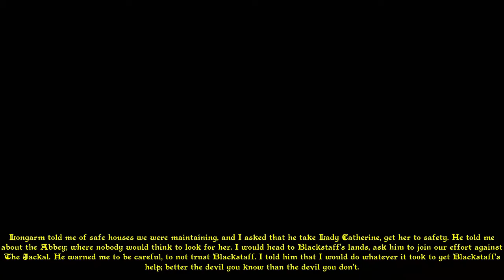Ch 5 Reargaurd Stronghold 3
Chapter 5 of Stronghold 3's Military campaign. The Jackal is trying to take back the fort that he lost to me but I'm tougher than he thinks. :p